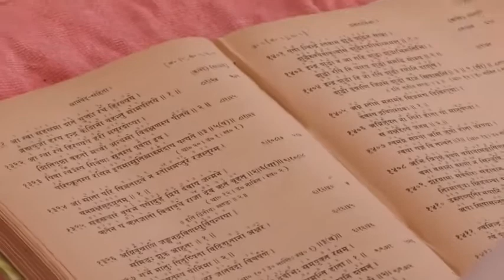Ati Rudra Mahayagna at Bhimpura, to commemorate Sw Bhaskarananda.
A Mahayagna was performed from 7-13th February 2018 at Ananda Bhavan , Bhimpura to commemorate the birth Centenary of Swami Bhaskarananda, of Sri Ma Anandamayi Ashram. 151 priests chanted for the 7 days.